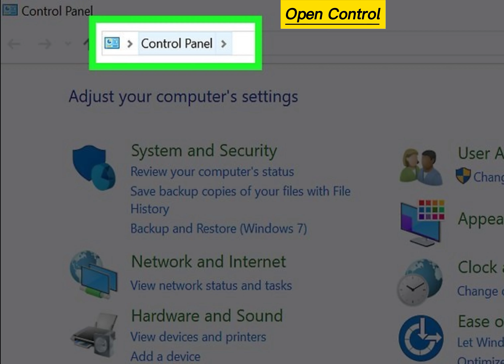How to Check Dell printer Ink Levels in Windows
how to check link level dell printer
steps
1-Open Control Panel. You can type "Control Panel" into the Windows search bar in your Start Menu or by pressing ⊞ Win+S.
2-Click View devices and printers. You'll see this under the "Hardware and Sound" header.
3-Double-click your printer icon. A new window loads with printer features and options.
4-Click Printer Options. A new window loads with new tabs and options.
5-Click the Services tab. New options appear.
6-Click Dell Ink levels. Your printer's ink levels are displayed. If not, your printer may not support this feature.